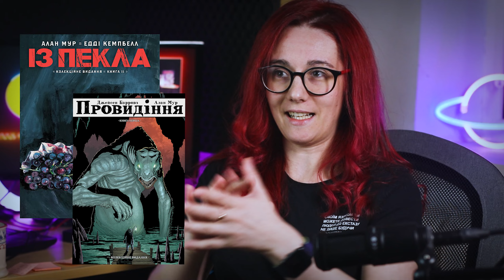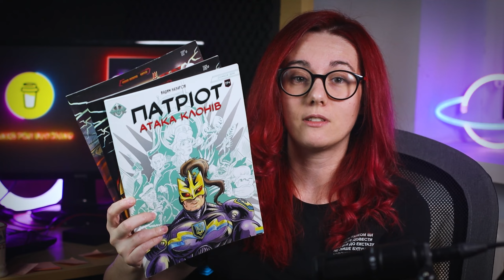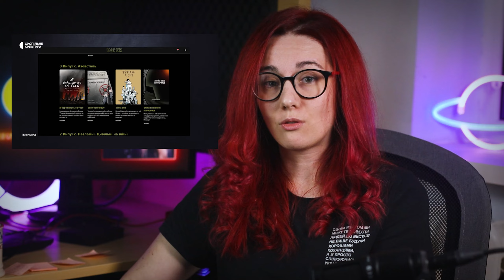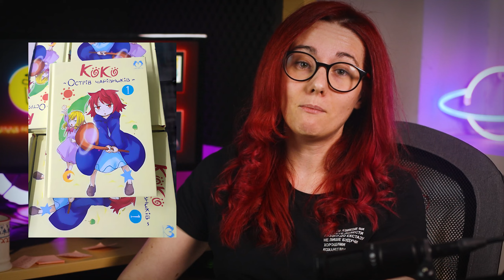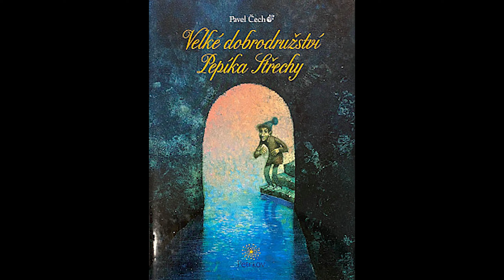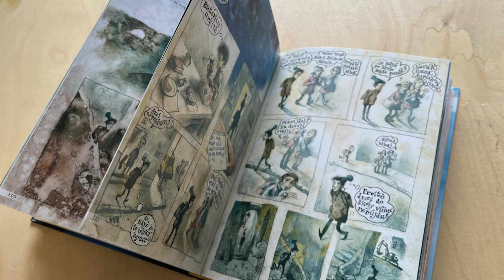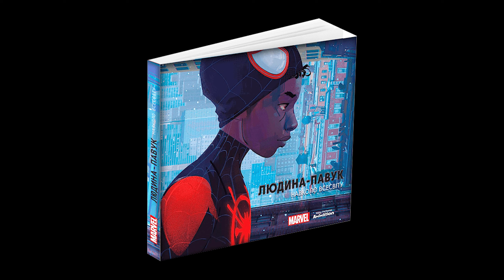Неймовірно багато сюрпризів від комікс/мальописних видавництв!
Поки активно минав 2023 рік і наставав 2024, наші видавництва мальописів/коміксів натворили шуму. До видавничої справи мальописів активно доєднується навчальна книга Богдан. Вийшла дуже крута документалка про мальописну індустрію від @SuspilneKultura в режисурі Сергія Дмитренка "Як розвивались українські комікси | «Мальовані історії про війну»". UA COMIX анонсувало ліцензійні плани на 2024 рік і це просто ВАУ!

Таймкоди:
00:00 Йоу, йоу, йоу!
00:27 Що таке "Серед овець" Vovkulaka
01:38 Документалка про мальопси в Україні та мої спогади як це було
06:51 UA COMIX та їхні грандіозні плани!
14:40 Molfar Comics більше не Comics
16:00 Lantsuta Publisher
16:34 Fireclaw
16:48 Nasha Idea
17:43 Реальні комікси від VARVAR Publishing
18:29 Кукбуки Malopus (ів) та манґа
19:21 Vivat починає видавати комікси
19:38 Навчальної книга Богдан і чеські комікси ну і не тільки
21:54 ArtHuss та артбуки по прикольним проєктам
22:13 випрошую донати
23:49 шлю вам цьомчики і стріляю у вас серденьками
✔️ Підтримай україномовних контент-мейкерів та використовуй